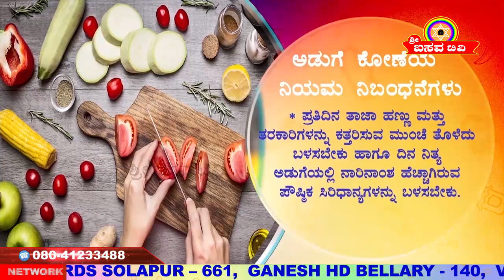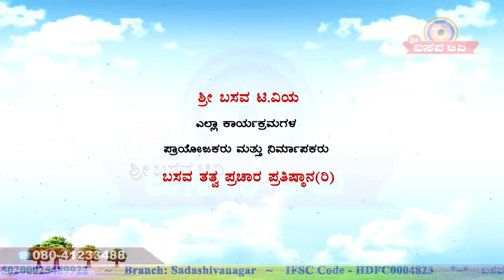Sri Basava Tv- Cooking- Khanavali- Mangalore Sat And Sampige Hoo